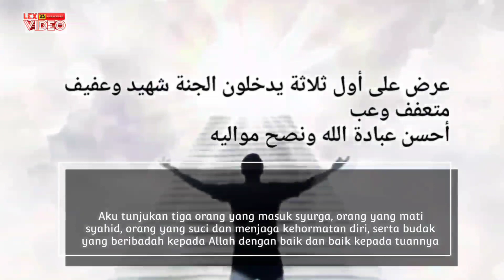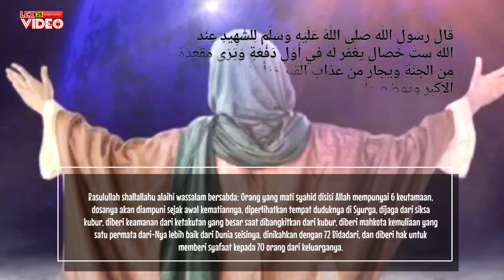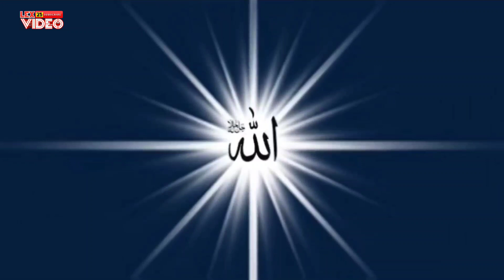3 GOLONGAN MANUSIA YANG PERTAMA AKAN MASUK SYURGA⁉️ [ULASAN]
Berikut ini adalah 3 golongan dari manusia yang pertama akan masuk syurga menurut hadist. Untuk lebih jelasnya simak videonya di atas..